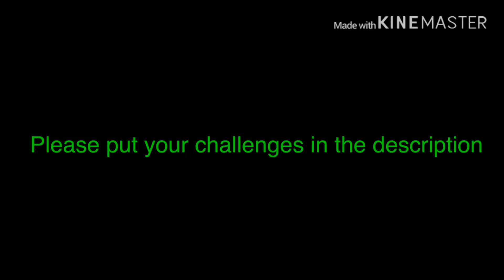Please put your challenges in the comments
Ignore the description in the video😂